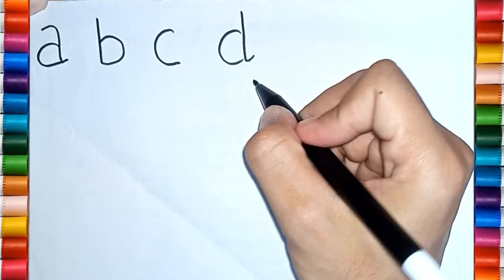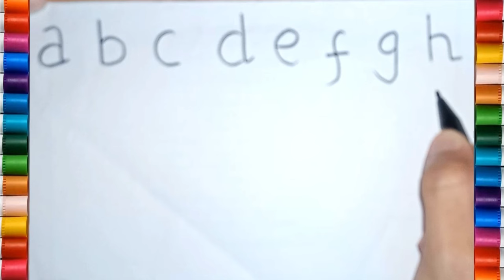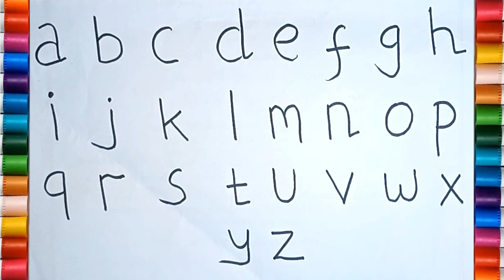Belajar menulis Huruf Kecil untuk Anak TK, Paud dan SD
Belajar menulis huruf abc, belajar membaca dan menulis untuk anak, latihan menulis dan membaca dengan mudah. belajar menulis huruf untuk anak - anak.